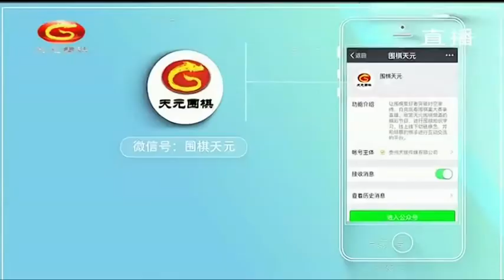20210120天元围棋赛事直播第13届春兰杯半决赛：连笑VS申真谞（檀啸、贾罡璐）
第13届春兰杯　半决赛